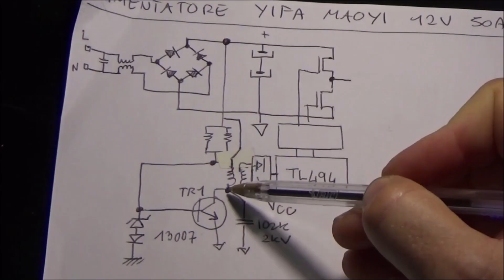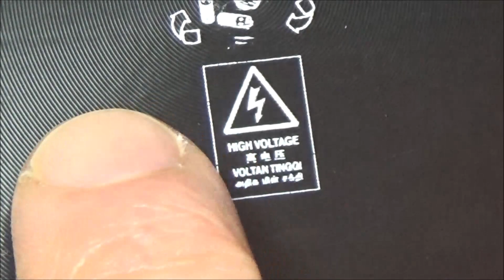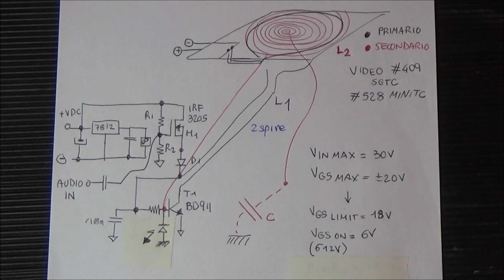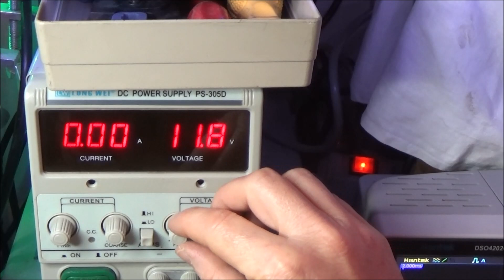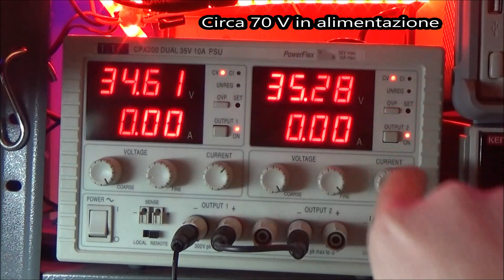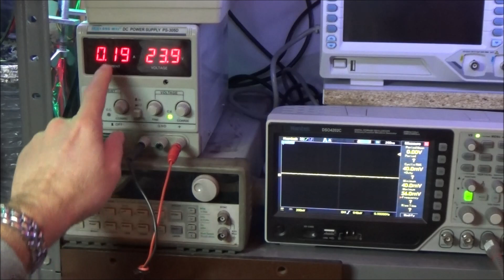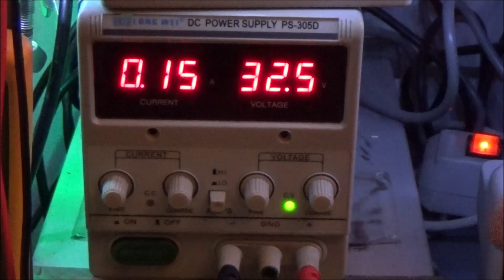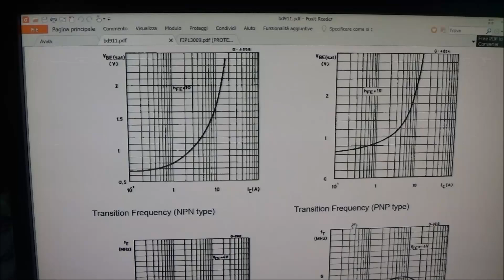0662: Bobina di Tesla planare su PCB (Parte 2)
Proseguo con la sperimentazione sulla bobina di Tesla planare realizzata su PCB con qualche esperimento su un circuito stampato commerciale. Dai primi test non riesco ad ottenere un campo elettrico significativo, ma poi con l'utilizzo del transistor BD911 riesco finalmente a creare un bel campo elettrico ad accedere un neon e a fare qualche piccola scarica.
⏰ Indice:
0:00 Sigla
0:42 Introduzione
2:00 Tesla Coil PCB commerciale
4:43 Oscillatore
8:46 Test 1
14:53 Collegamento in serie
16:16 Test con BD911
17:35 Campo elettrico e scariche
20:00 Test bobina avvolta a mano